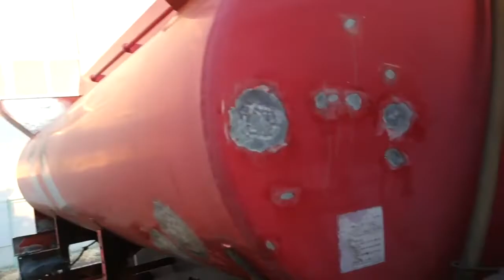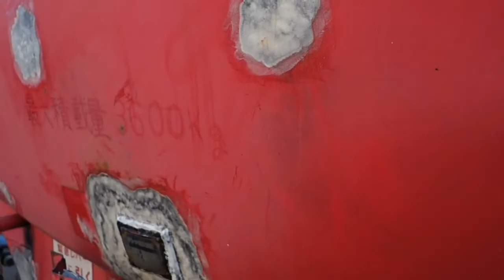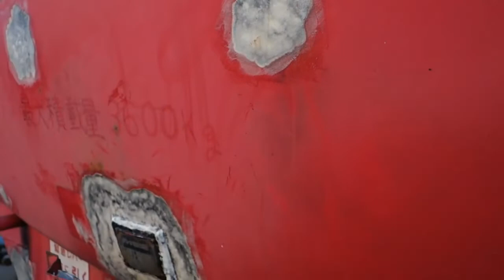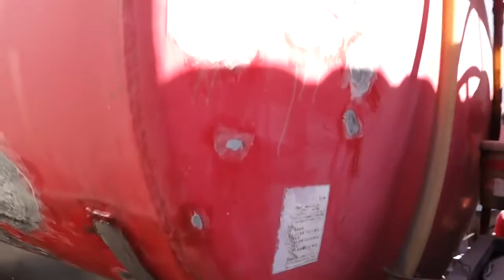BlennyMOV107 教えてどうして白パテGM2100がこんなにスベスベなの#補修方法はGM1508を混ぜて加えて使った足すって#ハイブリッドでGM8300金属パテとの使い分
BlennyMOV107 心のスリーエー オートガレージ高橋 自動車 メンテナンス 修理 教えて!!　錆止め 穴あき 漏れ止め クラック 溶接 方法 GM-1508 GM-1515 GM-8300 GM-6815 GM-1518 GM-2100どんぐり 非上市品

はてなブログ特集 2017年3月17日 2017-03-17・教えて!!どうして白パテGM-2100が

1
1BL 教えて!!どうして白パテGM-2100がこんなにスベスベなの?補修方法は?GM-1508を混ぜて-加えて-使った?足すって?ハイブリッドで??GM-8300金属パテとの使い分けは? 3回 BlennyMOV-107

心のスリーエー  オートガレージ高橋 自動車 メンテナンス 修理 教えて!!　錆止め 穴あき 漏れ止め クラック 溶接 方法 GM-1508 GM-1515 GM-8300 GM-6815 GM-1518 GM-2100どんぐり

2
14 白パテ GM-2100 軽量 加工 良好 切削 凹凸 発泡スチロール 肉盛り 板金 肉盛 接着 ヒケない 痩せない 盛り付け 修理剤 BlennyMOV-78

4
温度管理 アニール-キュア 温調 熱風循環式乾燥易

6
アルミニウム アルミ車 修理 溶接 メンテ 接着 NSX ハマー ベンツ  GM-5520 GM-8300

11
5 どんぐりコロコロ FRP 塗布 低温 水分 GM-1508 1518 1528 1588 さび止め ガソリン

12
14 白パテ GM-2100 軽量 加工 良好 デザイン 車 サビ ヒケない 痩せない BlennyMOV-51　14 白パテ GM-2100

5BL 自動車-タンクローリーはがれにくいパテ盛りOK比重0.5の軽量-切削-低収縮-耐ハクリの鈑金パテにもOK白パテGM-2100

16
7 さび止め FRP 鈑金 穴あき ボロ 修理 車体 フレーム 補強 マイクロバス

20
GM-8300関連 耐熱パテ ハチサンまるまる 次世代型接着補修剤 肉盛り 溶接代替え gm8300 アルミパテ 金属光沢 磨き 肉盛り

23
12-1 GM-5520 接着強度 金属接着 耐衝撃力を検証 叩いても剥がれにくい 強くて-しなやか アルミ接着 異種材料 構造接着 CFRP カーボンと金属